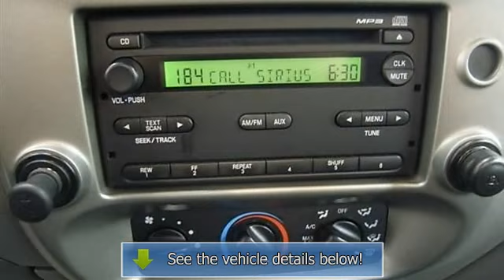2011 Ford Ranger - Barnett Chrysler Jeep Kia Used - White Bear Lake, MN 55110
For Sale: 2011 Ford Ranger
VIN: 1FTKR1EDXBPA84208
Engine: Gas I4 2.3L/140
Drivetrain: RWD
Transmission: Manual
Mileage: 34,189
Color: Black (exterior) Medium Dark Flint (interior)

Features:
This vehicle is loaded with ALLOY WHEELS, TONNEAU COVER, TRAILER HITCH, KEYLESS ENTRY, FOG LIGHTS, POWER EXTERIOR MIRRORS, AIR CONDITIONING, A M/FM STEREO, CD PLAYER, MP3 PLAYER, SATELLITE RADIO, POWER DOOR LOCKS, POWER WINDOWS, TILT STEERING COLUMN and more! Please call to discuss the vehicle further or just stop in!